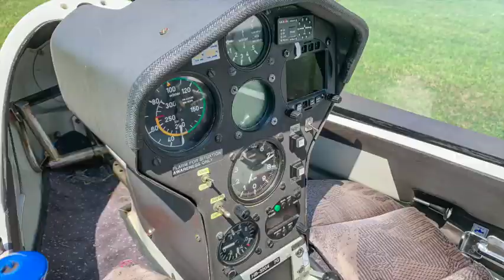Gliders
Anthony and Ken flying gliders over Gruyere, Switzerland.  2019